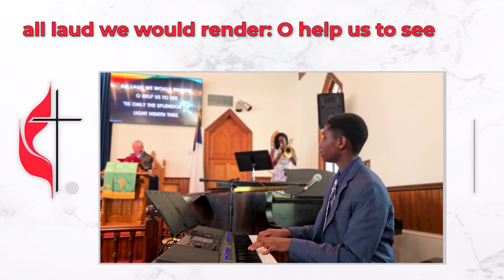Immortal, Invisible, God Only Wise - (UMH 103)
1 Immortal, invisible, God only wise,in light inaccessible hid from our eyes,most blessed, most glorious, the Ancient of Days,almighty, victorious, thy great name we praise.2 Unresting, unhasting, and silent as light,nor wanting, nor wasting, thou rulest in might;thy justice like mountains high soaring abovethy clouds, which are fountains of goodness and love.3 To all life thou givest, to both great and small;in all life thou livest, the true life of all;we blossom and flourish as leaves on the tree,and wither and perish but naught changeth thee.4 Great Father of glory, pure Father of light,thine angels adore thee, all veiling their sight;all praise we would render, O help us to see'tis only the splendor of light hideth thee.

PSR-SX900
PSR-SX920